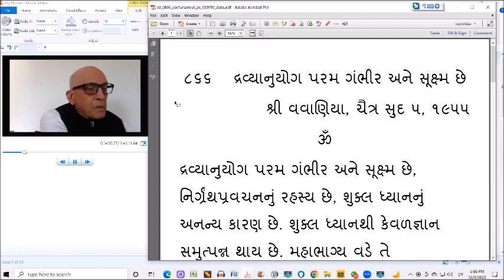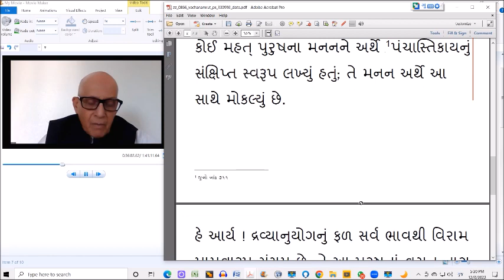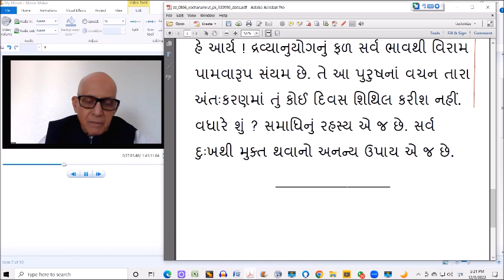December 3, 2022, CLIP, Girishbhai, Shrimad Rajchandra Patrank 866, Importance of Dravyanuyog